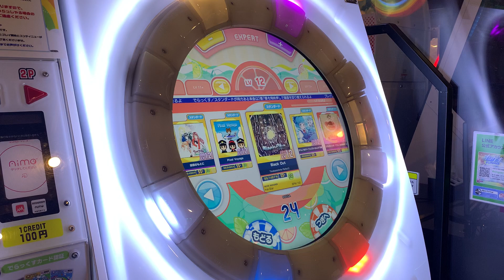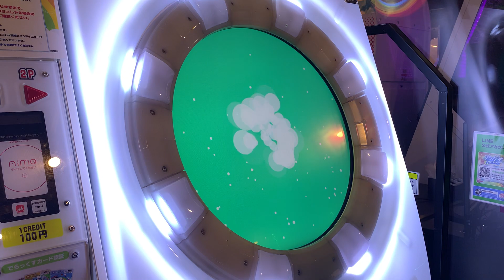日常風景の動画。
Player:Anthoney (twitter→@DJ_CELICA)

Black Out EXPERTです。
APできたら真面目なタイトルで動画出す。